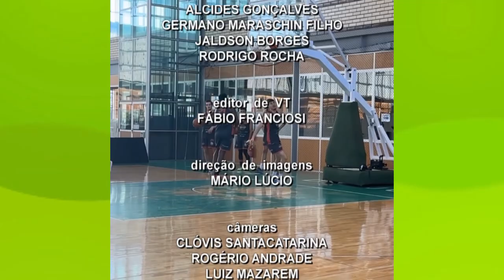TVE Esportes 22/08/2024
00:27 Abrimos o programa falando mais uma vez de futebol feminino. Porque vamos ter as gurias de Grêmio e Inter nas quartas de final do brasileirão deste ano.
03:10 Vamos conversar com Bruno Lopes - técnico do Caxias do Sul Basquete que disputa a LDB.
11:38 A Copa dos Pampas teve duas partidas disputadas ontem à noite. Em Sarandi, Soberano e Associação Trespassense ficaram no dois a dois. Já em  David  Canabarro, o Davi Futsal sofreu 4 a 2 da A-E-F.  Também organizado pela liga gaúcha, o gauchão de futsal teve uma partida isolada